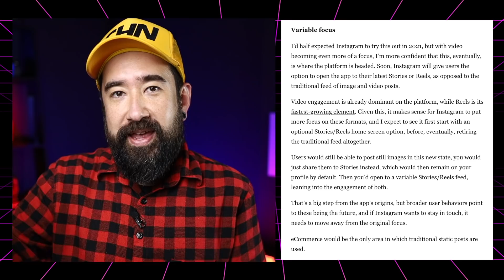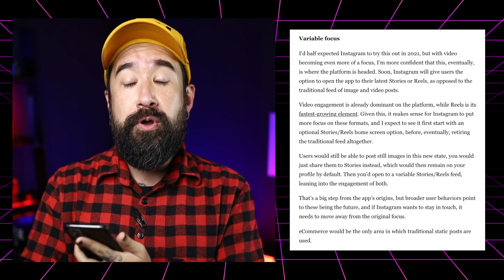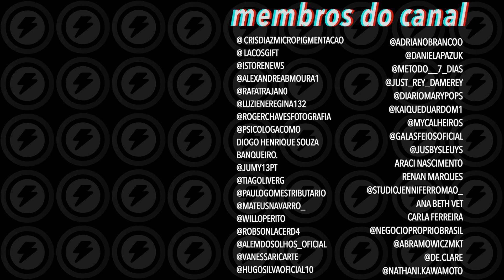O que vai ser do INSTAGRAM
O que será do Instagram no ano que vem? Reels vão bombar de vez ou o TikTok será ainda mais avassalador? E os Stories? Será o fim do feed? Vídeos longos ou curtos? Devo apostar na minha loja? Comércio no Instagram vai ser forte? Andrew Hutchinson, que escreve no Social Media Today, fez algumas previsões do que podem se tornar tendência no Instagram em 2022. Será que algumas delas vão se confirmar? Só o tempo dirá. Diga aqui nos comentários suas impressões e no ano que vem a gente volta aqui nesse vídeo pra ver o que de fato aconteceu.